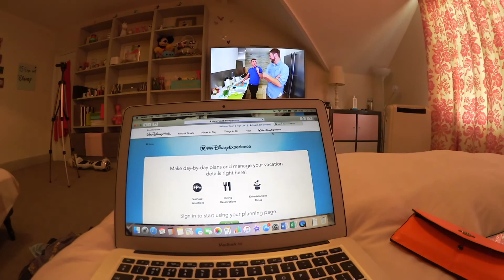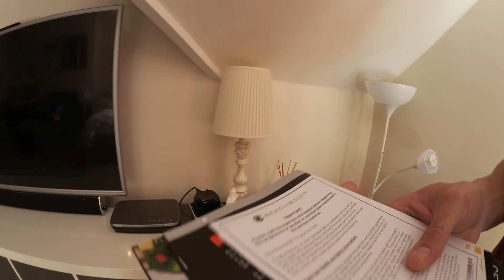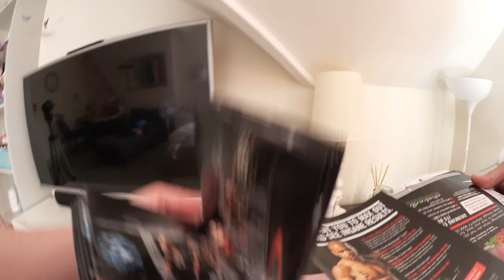Weekend Vlog, Eat, Sleep, Repeat, Week 5 July 2016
xx